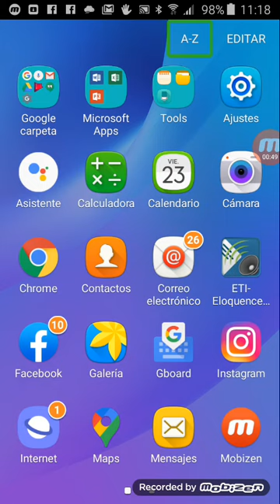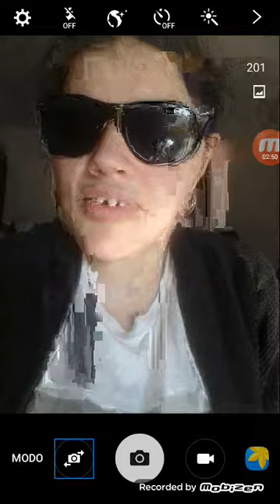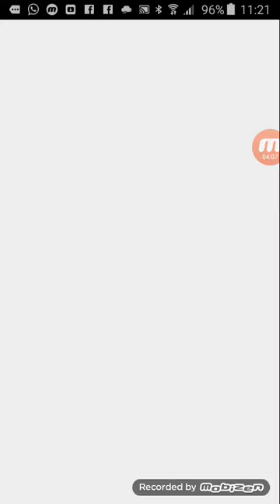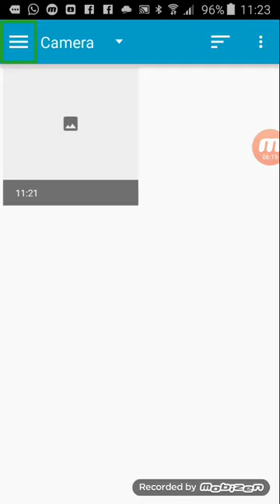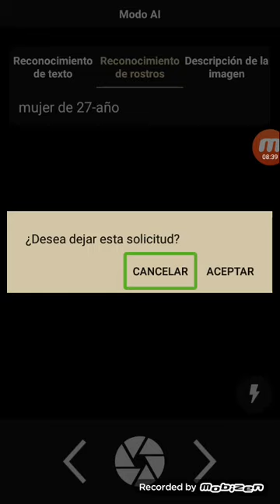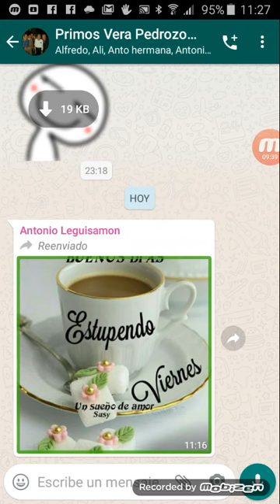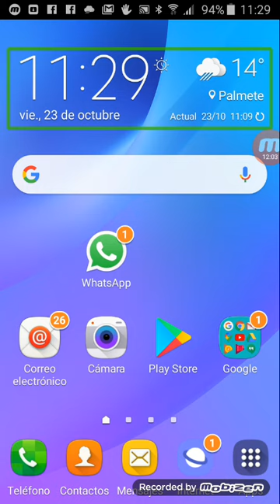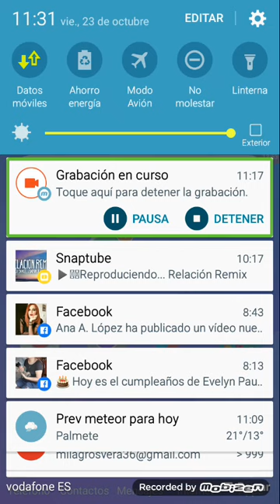cómo utilizar sullivan+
hola chicos bien venidos a mi canal en este video les muestro cómo utilizar sullivan+ link para descargar la aplicación link para unirse al grupo de WhatsApp